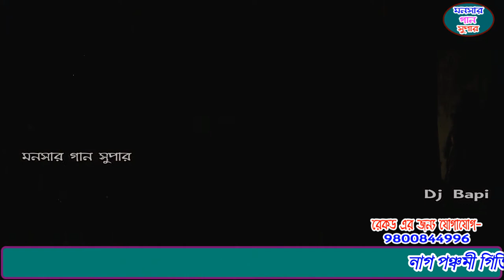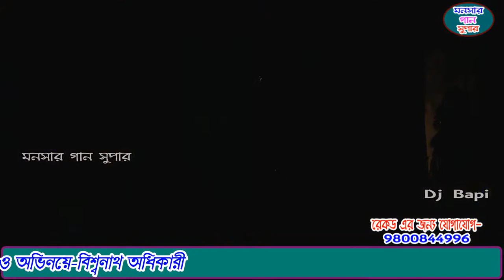Nag Panchami Giti Natya Jatra Pala | monosa gan 2021 | মনসার গান | dj bapi | monosar gaan | part-7